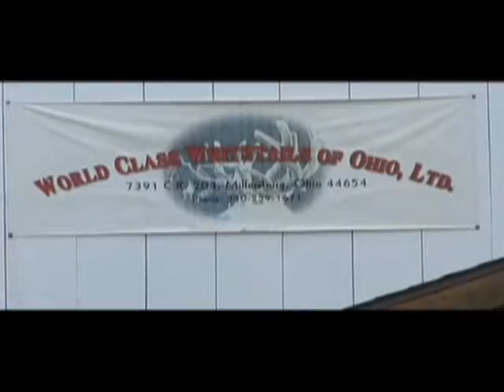Hunting With Dad! Great Hunt!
We here at World Class Whitetails of Ohio hope you enjoy our many videos that we've uploaded over the years.

In doing so, you will receive notifications on your YouTube feed whenever we post a new video!

to find out more about World Class Whitetails of Ohio!

If you're ready to take one of these MONSTERS as your own, give Nicki a call at to book your hunt of a lifetime TODAY!